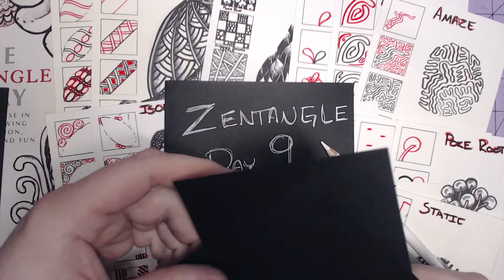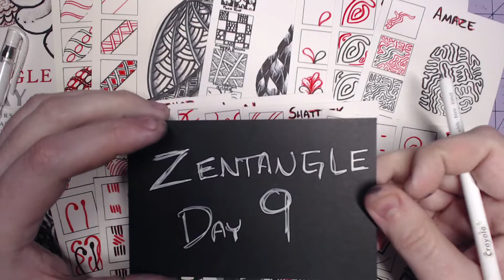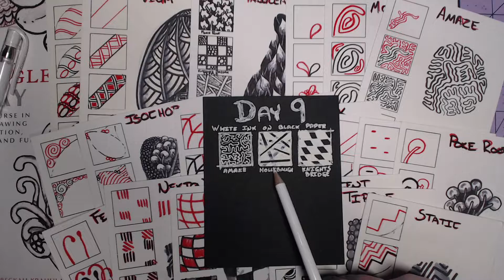Zentangle Day 9 - White Patterns on Black Backgrounds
Looking at the book One Zentange A Day by Beckah Krahula.